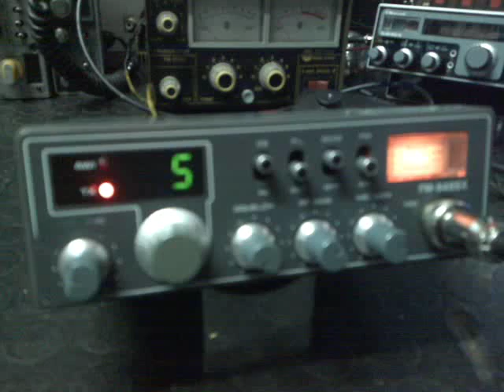INTEK 548 SX by SCORPIONE